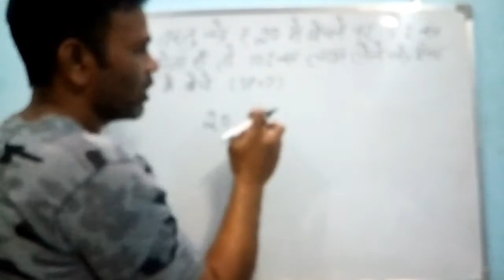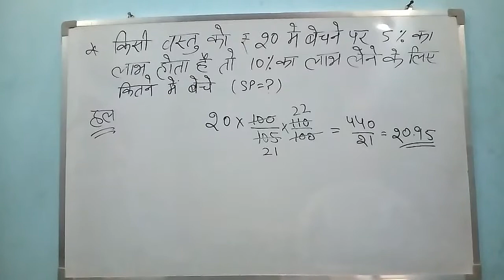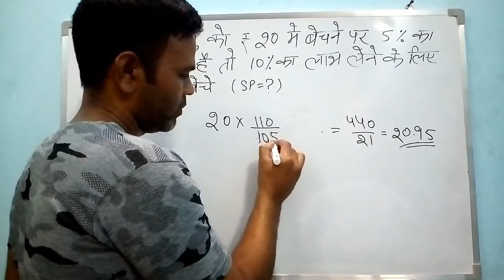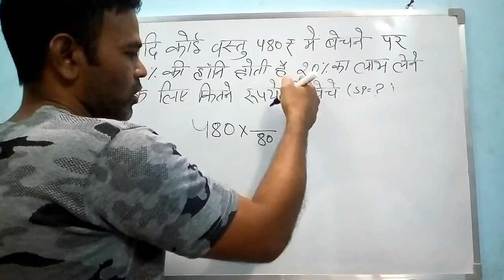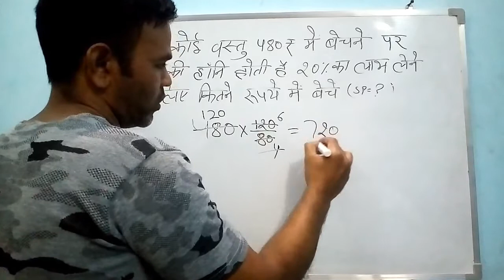Profit and loss short tricks part 3a